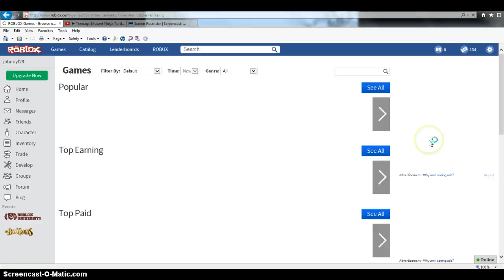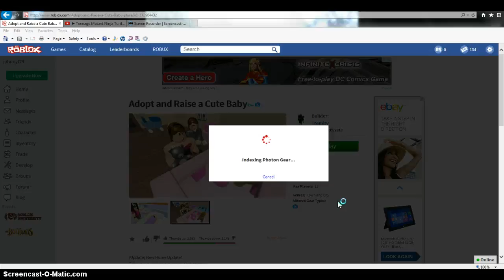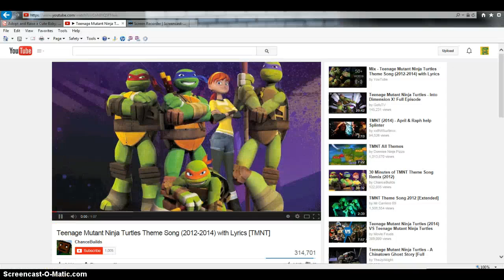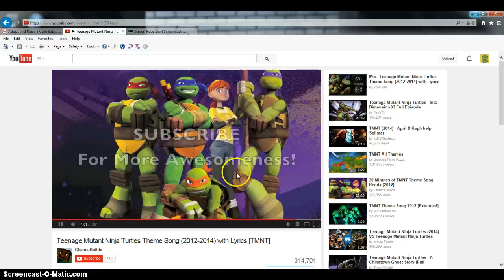roblox random games